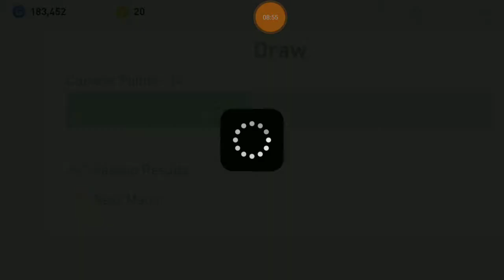PES 2019 Mobile - 1 poin promo ke level 19